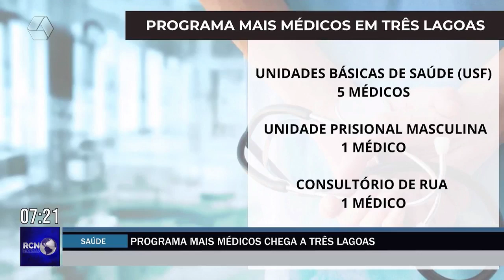Programa Mais Médicos chega a Três Lagoas